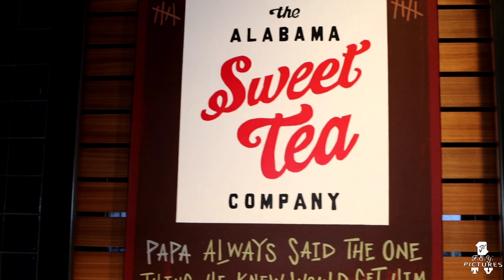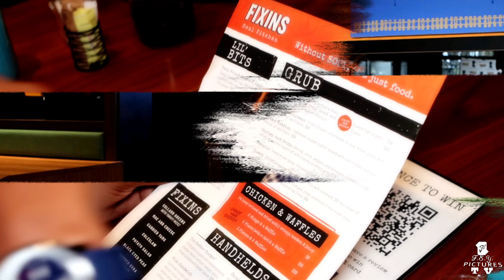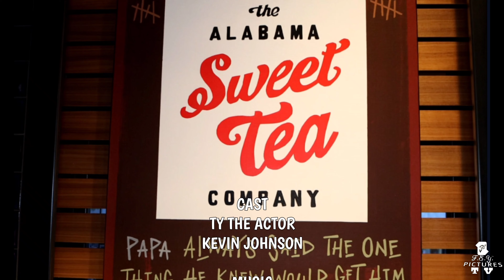"FIXINS SOUL KITCHEN" | DOWNTOWN LOS ANGELES LA LIVE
Hey what's going on y'all. Today I am show Casing this black owned business called @fixinssoulkitchen who owner is former NBA PLAYER/MAYOR OF SACRAMENTO KEVIN JOHNSON! restaurants is located DTLA. I had special guest host @tytheactor1 to help showcase this establishment. I hope you guys enjoy the video and show your love to this new black owned business at LA live. onelove ✊🏿⚡ blackexcellence food is amazing ‼️😎